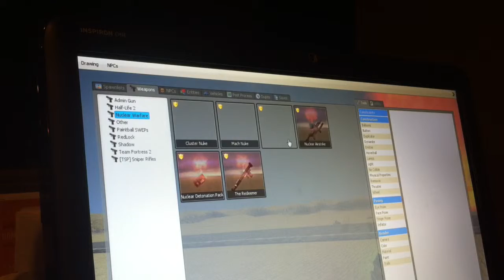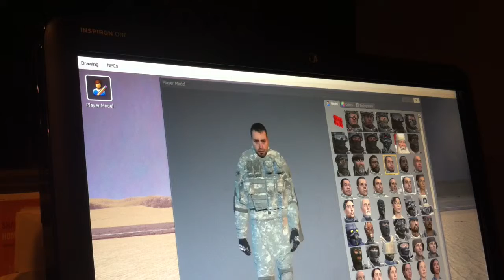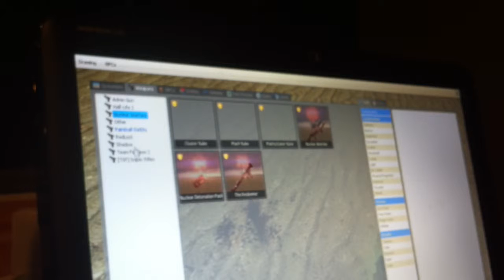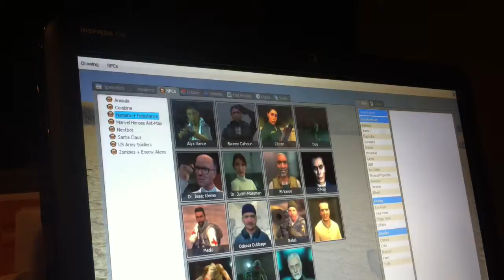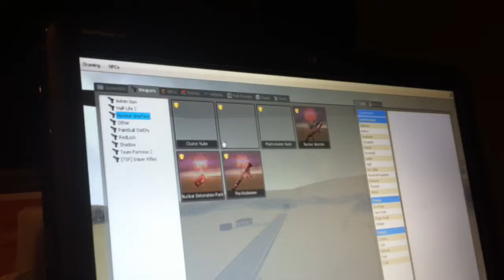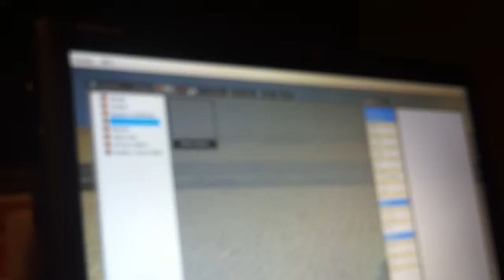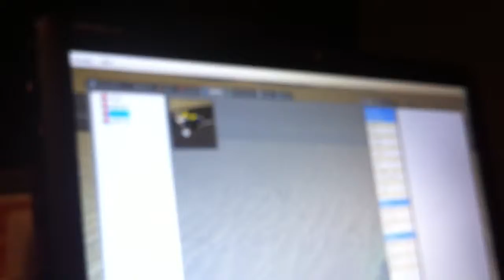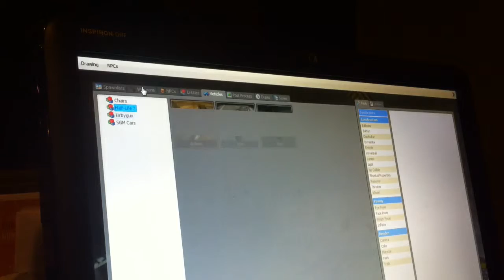Garry's Mod Fun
Im Playing gmod and doing weird crap